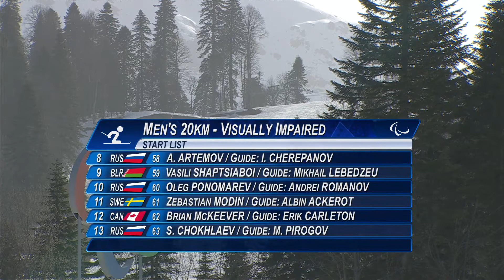Men's 20km cross-country skiing classic standing | Sochi 2014 Paralympic Winter Games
Brian McKeever won Canada's first gold at the Sochi 2014 Paralympic Winter Games and his eighth career Paralympic title on Monday (10 March), finishing first in the men's 20km visually impaired cross-country skiing event.

Guided by Erik Carleton, McKeever overcame a slow start to then dominate the final stages of the race and finish in a time of 52:37.1. Russia's Stanislav Chokhalev, who led until the 12km mark, took silver in his Paralympic debut (53:43.3) and Sweden's 19-year-old Zebastian Modin claimed bronze (56:34.9).

"It's all about my own shape and knowing if I'm going to be half decent or a bag of wet towels," McKeever said. "You don't know that until you start racing and pushing.

"I needed to save my energy for the second part of the race, especially since the Russians started so quickly. They were 15, 20 seconds ahead.

"That was absolutely the best race I could have laid down thanks to these guys. I'm very proud of that one."

Russia's 21-year-old Rushan Minnegulov (50:55.1) claimed his first-ever Paralympic gold in the men's 20km standing race to go along with his silver in the event from last year's IPC Nordic Skiing World Championships.

"I was so excited about the atmosphere," Minnegulov said. "I want to dedicate the medal to Russia. And a big thank you goes out to my coaches and my family, who supported me."

Finland's Ikka Tuomisto (51:31.5) picked up his second career Paralympic medal, claiming silver across 20km, while three-time world champion Vladislav Lekomtcev (51:44.6) took bronze.

"My impression before the race was definitively that the Russians are the strongest at this race," Tumisto said. "But I knew I could be on the podium, if I had a good day."

The host nation's Kirill Mikhaylov (56:31.6) finished a disappointing seventh after entering the event as the two-time defending Paralympic champion.

In the women's 15km standing race, Sweden's Helena Ripa (49:49.2) surpassed Ukrainian favourite Iuliia Batenkova (49:53.1) over the second half of the course to take home the gold.

Batenkova, who now holds six Paralympic silvers in Nordic skiing, is still without a Paralympic gold.

Russia's three-time Paralympian Anna Milenina (51:27.3) took the bronze, while Belarus' Larysa Varona (51:46.9) just missed out on the medals.

The host nation finished one-two in the women's 15km visually impaired, with five-time world champion Elena Remizova (49:10.2), guided by Natalia Yakimova, taking gold and Mikhalina Lysova (50:47.5), guided by Alexey Ivanov, capturing the silver.

Belarus' Yadviha Skorabahataya (55:46.5) won her eighth cross-country skiing Paralympic medal, taking home the bronze.